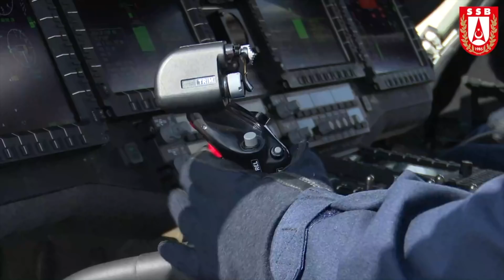Türkiye'nin havadaki yeni silahları - New weapons in the sky: Turkey MMU - Hürjet - Hürkuş - Atak 2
Türk savunma sanayisi helikopter, uçak ve insansız hava aracı çalışmalarını tüm hızıyla sürdürüyor.

Türk Havacılık ve Uzay Sanayi ( TUSAŞ ),  Atak helikopteri teslimatlarını sürdürüyor. Gökbey helikopterinin sertifikasyon çalışmaları devam eriyor, 2022'de ilk teslimatlar yapılacak. Ağır sınıf taarruz helikopteri ( Atak-2 ),  10 ton sınıfı genel maksat helikopteri ve T629 için çalışmalar yoğun şekilde sürüyor. T70 helikopteri de göreve hazırlanıyor.

Hürkuş'un kompozit yeni versiyonu geliştirilecek. Milli Muharip Uçak ( MMU - TFX ) için parça kesimleri başladı. Hürjet'te tasarım tamamlandı. Nuri Demirağ'ın geliştirdiği ancak devamı gelmeyen Nu.D.40 uçağının uçurulması da hedefleniyor.

TUSAŞ Genel Müdürü Temel Kotil, Habertürk yayınında açıklamalarda bulundu.

New weapons in the sky: Turkey

The Turkish defense industry continues its work on helicopters, aircraft and unmanned aerial vehicles at full speed.

Turkish Aerospace Industry (TAI) continues the deliveries of Atak helicopters. Certification studies of the Gökbey helicopter continue, the first deliveries will be made in 2022. Work continues intensively for the heavy class attack helicopter (Atak-2), the 10-ton class general purpose helicopter and the T629. The T70 helicopter is also getting ready for duty.

A new composite version of Hürkuş will be developed. Parts cut for the National Combat Aircraft (MMU - TFX) started The design is completed in Hürjet. It is also aimed to fly the Nu.D.40 aircraft developed by Nuri Demirağ, which has not been continued.